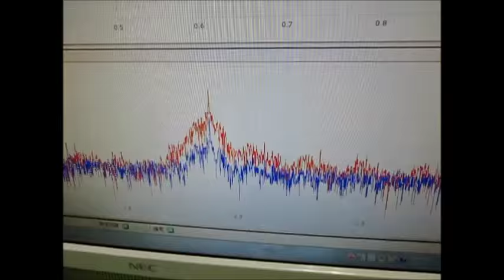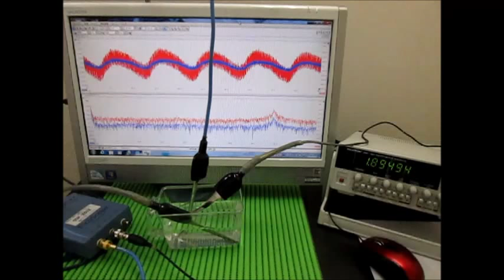超音波テスター Ultrasonic tester